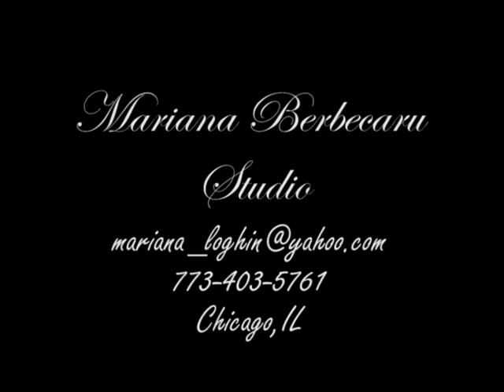Engagement of Veronica and Ion , video montage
Realizing the dream... Veronica & Ion make a great pair and they were fantastic ...they couldn't stop smiling around each other and their love really shows in their engagement videoclip.We shot their engagement session last week in Lake Geneva, WI. It was a great experience! Thanks Tokyo for music and inspiration. Hope you enjoy it. Capturing the glow...